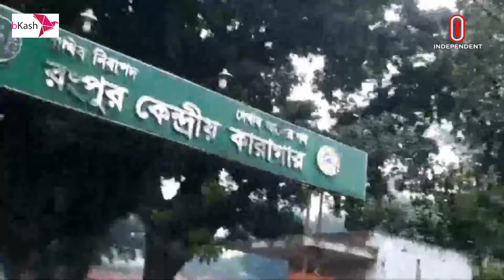বগুড়া কারাগারে অতিরিক্ত সেন্ট্রি পোষ্ট ও জনবল বাড়ানো হয়েছে | Bogura | Independent TV